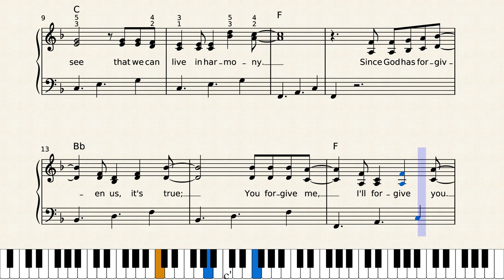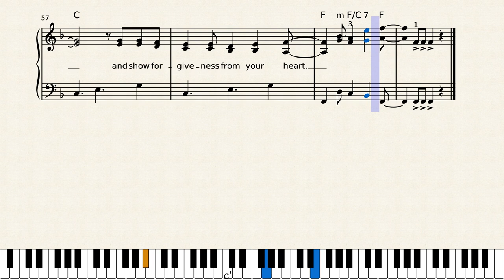The Forgiveness Song by VeggieTales